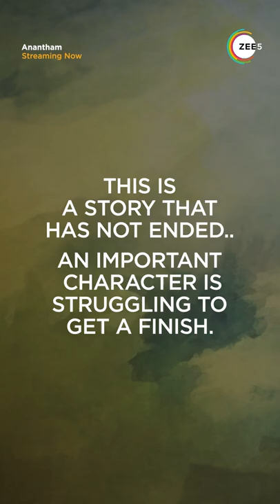Anantham is filled with Memories | A ZEE5 Original | Prakash Raj | Streaming Now On ZEE5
Unravel the Secrets & Memories!​